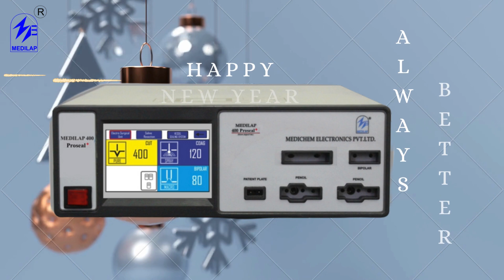MEDLAP Wishing You A Happy New Year